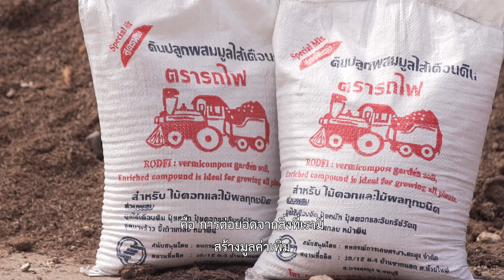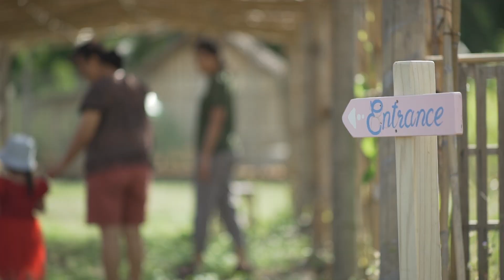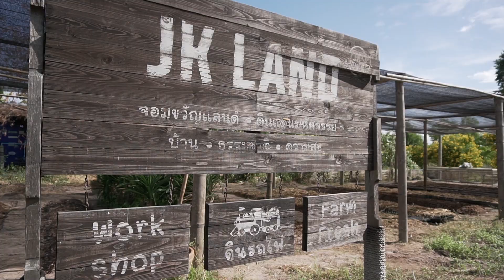เพื่อนคู่คิด ตอน ต่อยอดธุรกิจปุ๋ยไส้เดือน สู่ฟาร์มเกษตรเพื่อการเรียนรู้ของคนทุกวัย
ตอน: ต่อยอดธุรกิจปุ๋ยไส้เดือน สู่ฟาร์มเกษตรเพื่อการเรียนรู้ของคนทุกวัย
เจ้าของ: คุณชยาภัสร์ กมุทติรา
แบรนด์ : Little Field ฟาร์มเด็กพัทยา
ออกอากาศช่อง 33  วันศุกร์ที่ 4 ตุลาคม 2562

วันนี้ แอดมินจะพาทุกคนไปรู้จักกับธุรกิจ ‘ฟาร์มเด็กเล่น’ ที่ Little field ฟาร์มเด็กพัทยา ที่เป็นทั้งสนามเด็กเล่นและฟาร์มเกษตรเพื่อการเรียนรู้สำหรับเด็ก จากไอเดียของเกษตรกรยุคใหม่ ชยาภัสร์ กมุทติรา ที่มองว่า การทำธุรกิจเกษตรให้ประสบความสำเร็จในยุคปัจจุบันนั้น ไม่ใช่แค่การผลิตสินค้าแล้วจำหน่ายให้กับลูกค้าอีกต่อไป

...ไอเดียนี้ เกิดจากการต่อยอดธุรกิจผลิตมูลไส้เดือนในนาม “ฟาร์มจอมพลัง” สู่การทำแปลงเกษตรและเลี้ยงสัตว์เพื่อเก็บวัตถุดิบมากินในครอบครัว และแบ่งส่วนที่เหลือจากการกินมาจำหน่ายให้กับลูกค้า จนเริ่มมีสถานศึกษาในพื้นที่บริเวณพัทยา ศรีราชา ชลบุรี ติดต่อเข้ามาขอทัศนศึกษา ชยาภัสร์ จึงเกิดไอเดียที่จะทำให้ฟาร์มแห่งนี้เป็นแหล่งเรียนรู้ด้านการเกษตรสำหรับเด็ก ๆ